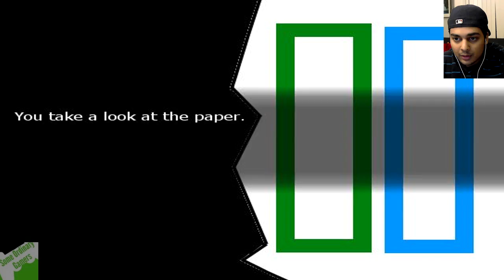CHANGE THE FUTURE! - Let's Play HetaOni (Part 6 + Download)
Hey guys and gals, me Mutahar! I decided to pull this out of the haunted gaming series due to the lack of scares and horror but I'm still continuing on doing it :) We make some progress and discover more secrets about the house and its... residents!

Outro Music: Written and performed by noDj